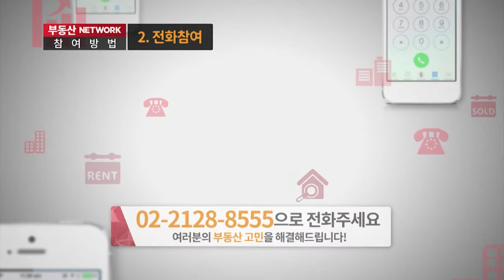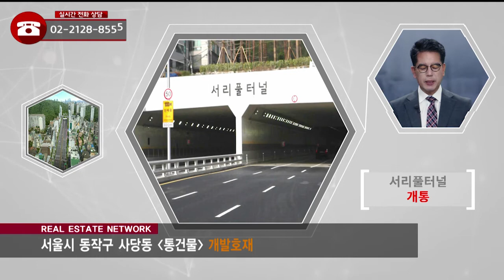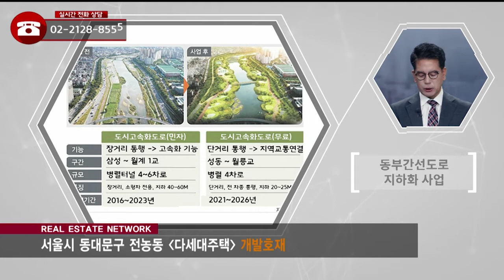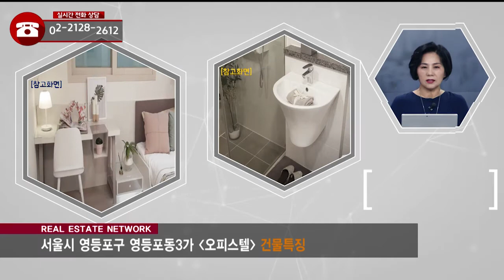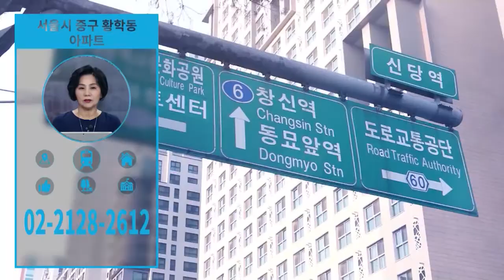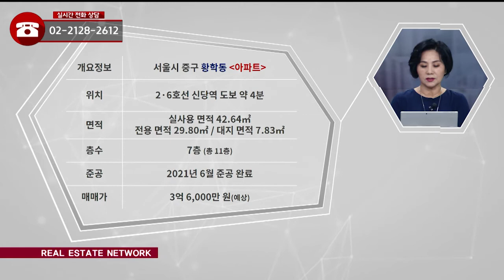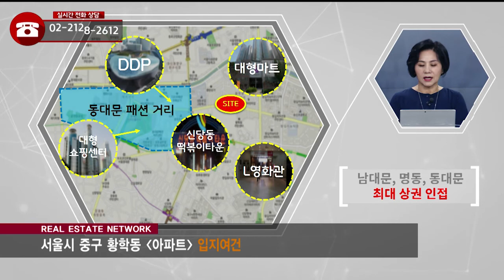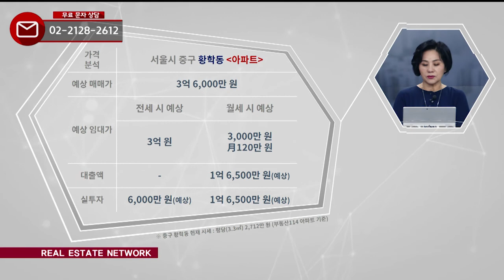09/28(월) 부동산네트워크